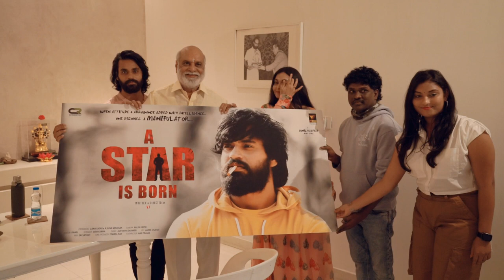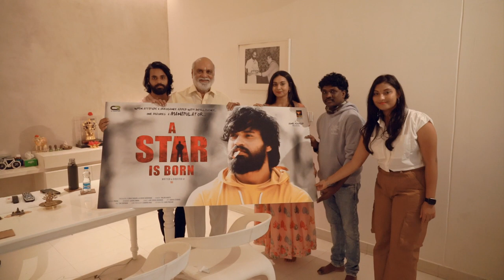K Raghavendra Rao Garu Launching the First Look of “A Star is Born” | SR Funtime